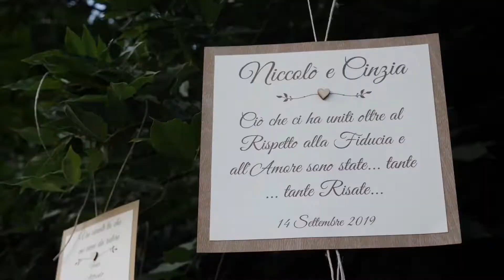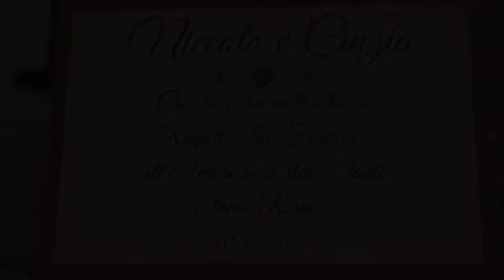Cinzia e Niccolò